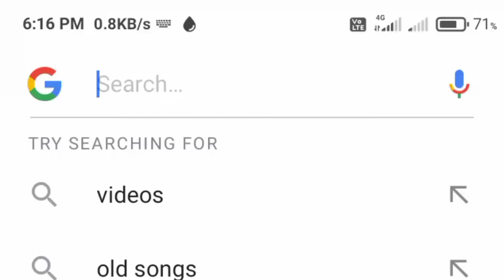Backbenchers google search be like....